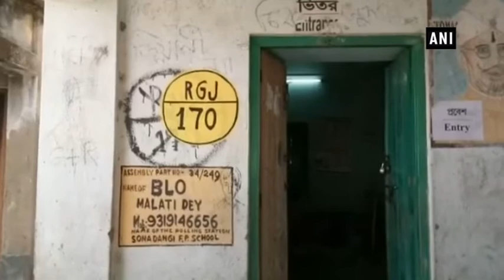WB Panchayat polls: Voting booth vandalised by TMC workers, ballot box retrieved from pond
North Dinajpur (West Bengal), May 14 (ANI): Violence takes a new height in West Bengal’s Panchayat elections.